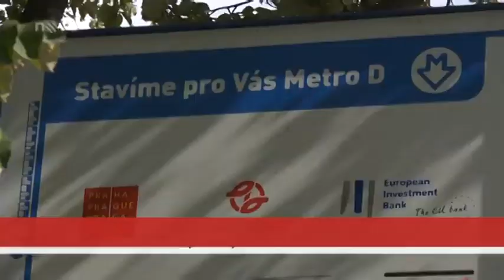TV Nova - povolební vyjednávání v Praze, 6. týden